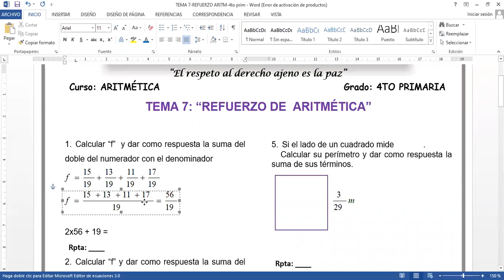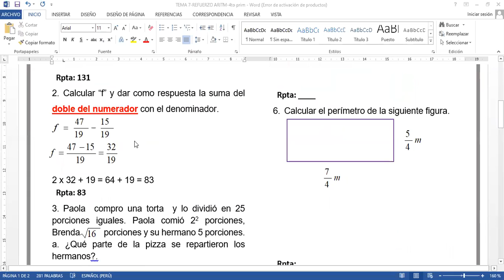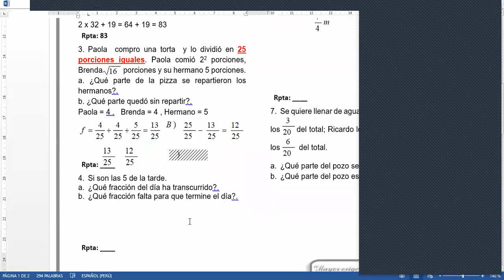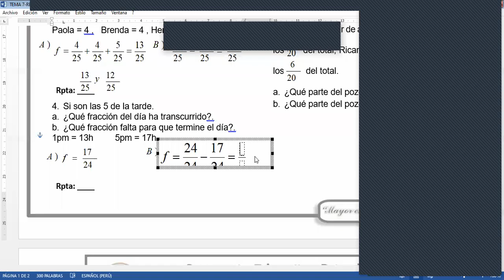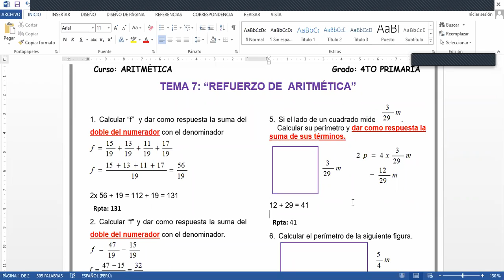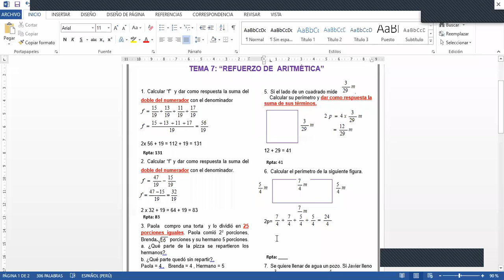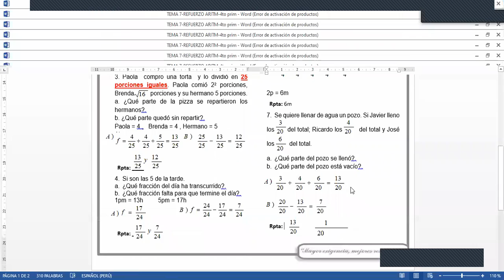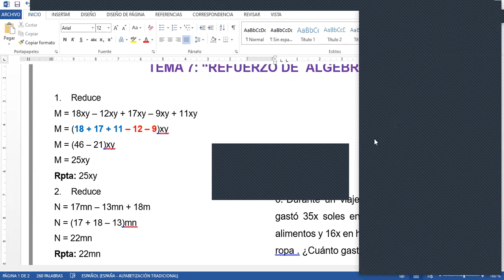TEMA 7 ARIT ÁLG 4TO PRIM